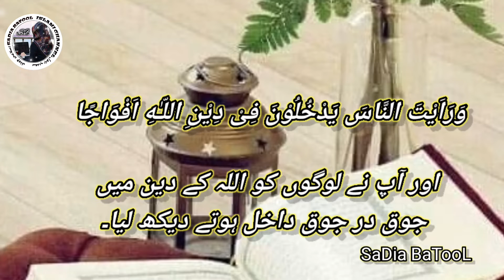سورت النصر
surah al nasr urdu tarjuma ke sath
سورت النصر اردو ترجمہ کے ساتھ
Surat al Nasar